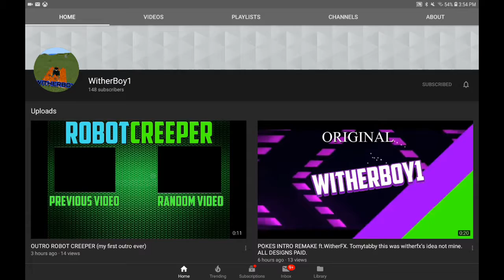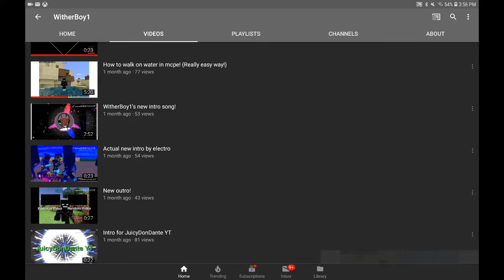Shoutout to Witherboy1